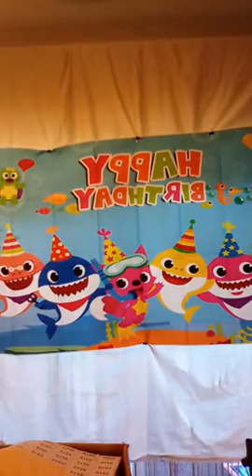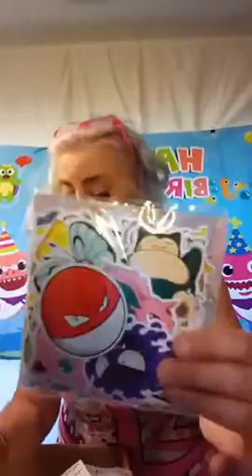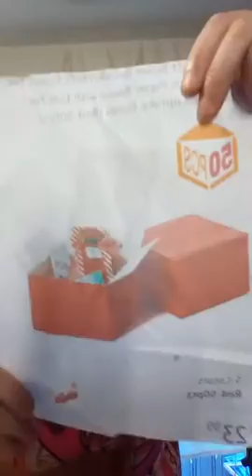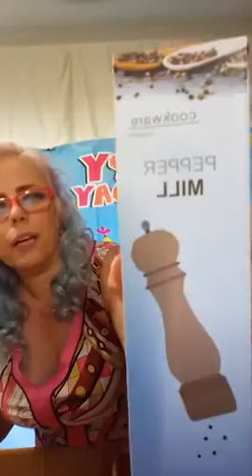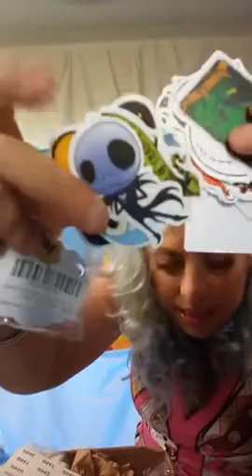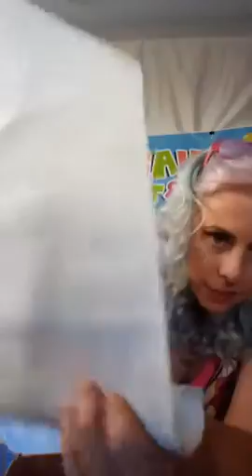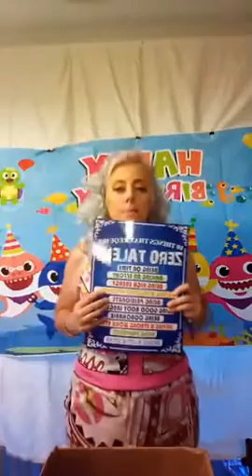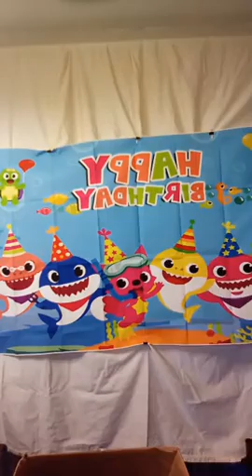facebook live videos